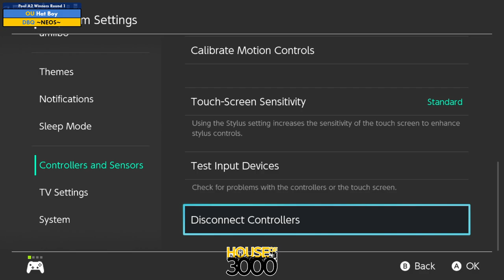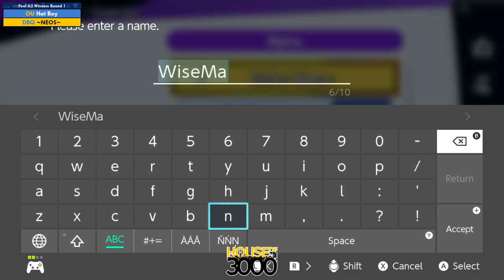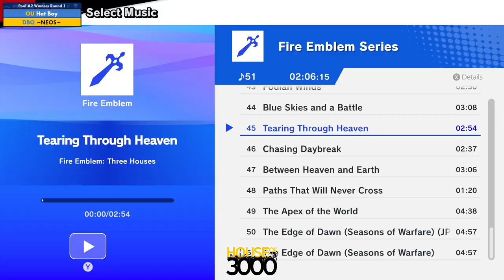Xeno347 Pool A2 Winners Round 1 Hat Boy vs ~NEOS~